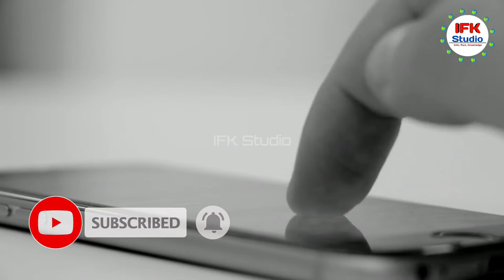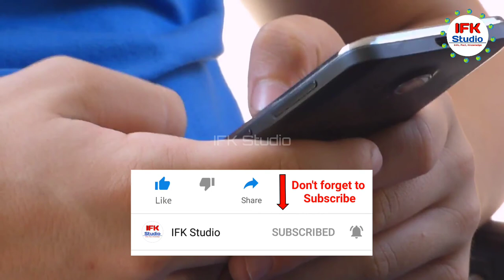Facts about Cuttlefish | Cuttle Machli ke bare me jankari | Cuttlefish की जानकारी | IFK Studio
Full Topic: Facts about Cuttlefish | Cuttle Machli ke bare me jankari | Cuttlefish की जानकारी | IFK Studio

Cuttlefish
Cuttlefish kiya hoti hai
Cuttlefish ki jankari
Cuttlefish facts
Cuttlefish photo